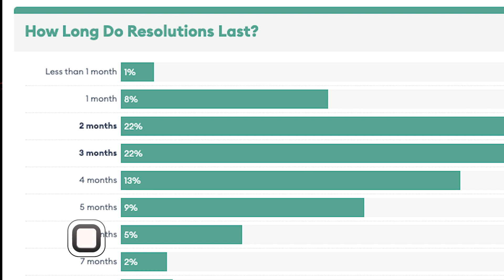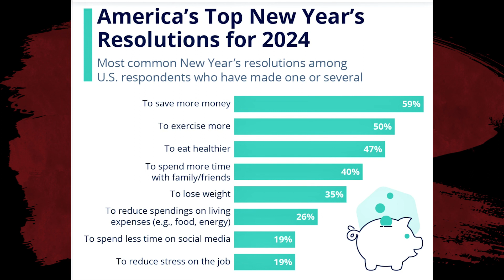New Year's Resolutions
This year's resolutions for Lisa are to sell her new comedy special, learn how to edit and fall in love!  What are your goals?